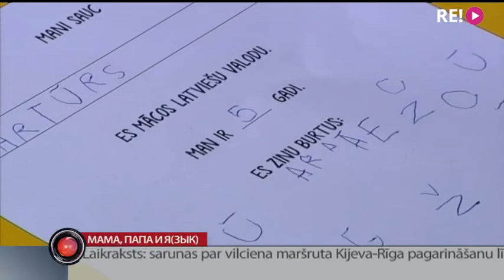Мама, папа и я(зык)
Учить язык в играх с родителями. Агентство латышского языка проводит пилотный проект. Его участники — воспитанники подготовительной группы детских садов и их папы и мамы. Всей семьёй они учат латышский и готовятся к школе. В том числе и с латышским языком обучения. На одном из занятий побывала Анастасия Дьяконова.